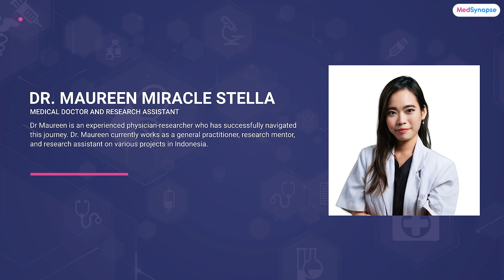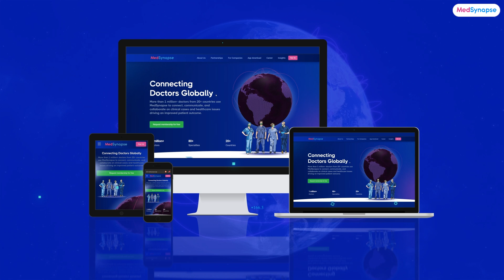How to Start Research as a Medical Professional? with Maureen Miracle Stella | MedSynapse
Curious about getting into medical research but don’t know where to start? In this insightful and motivational interview, Maureen Miracle Stella, a Medical Doctor and Research Assistant from Yogyakarta, Indonesia, breaks down the first steps every healthcare professional can take to dive into research—regardless of background or experience.

Whether you're a medical student, a young doctor, or a clinician looking to expand your academic portfolio, this conversation offers practical strategies, resources, and real-world advice to get started and make an impact.

🔹 Topics Covered:
⏰01:42 How can healthcare professionals transform everyday clinical observations into high-impact research questions?
⏰02:44 What techniques help healthcare professionals balance demanding clinical duties with meaningful research activities?
⏰04:05 When should medical practitioners pursue quality improvement versus formal research for their clinical questions?
⏰05:04 What training options would you recommend? Which research methodology training options work best for busy clinicians without requiring an additional degree?
⏰06:11 Funding is often a major roadblock. What funding strategies work for clinician-researchers with limited publication or grant history?

🎯 Who Should Watch:
This episode is tailored for medical students, early-career doctors, nurses, allied health professionals, and anyone in healthcare aspiring to contribute to medical science. Maureen shares her journey and tips that are actionable and inspiring.